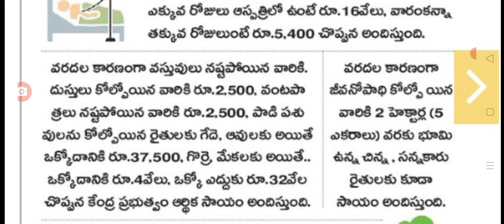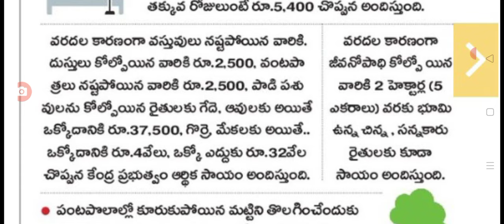వరద బాధితులకు కేంద్రం సాయం విడుదల good news for drought effected people.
Hello everyone today update is good news for drought effected people.@anandsocialedu